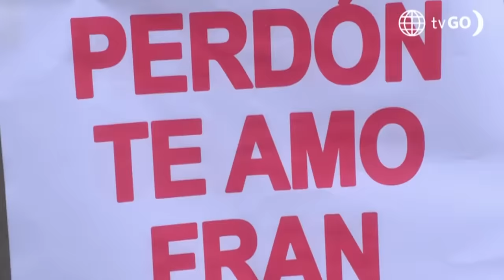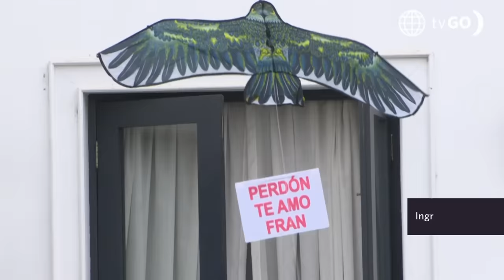Al Fondo hay Sitio 10: Diego se enfrenta a Corleone (Capítulo n° 323)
¡NO LO PUEDE CREER! 🙂🤣😂 La vida da muchas vueltas y ahora Diego se encuentra desesperado porque Francesca no lo perdona. El nuevo pretendiente italiano de madame le declara la guerra a Diego.